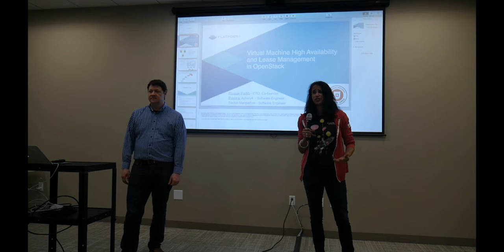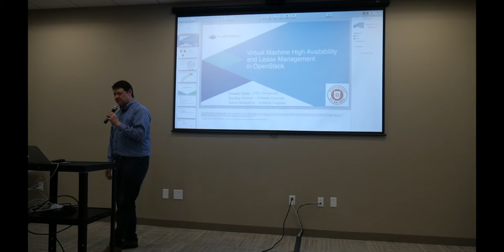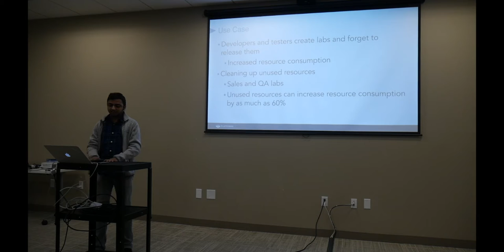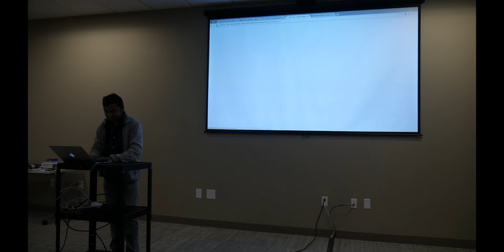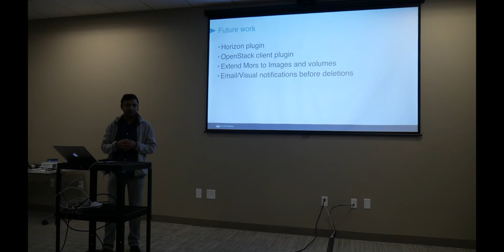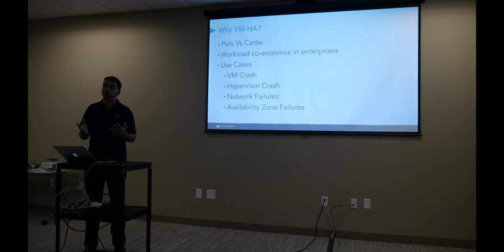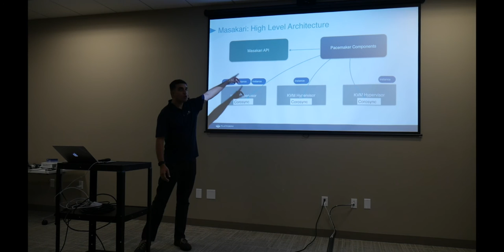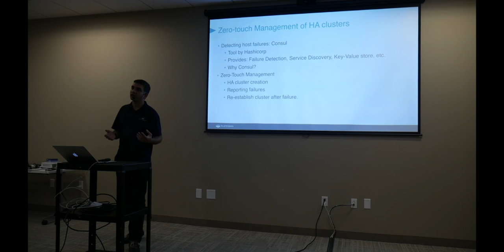Virtual Machine High Availability and Lease Management in OpenStack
A majority of workloads in today's data centers are like pets. Their lifespan is in years, and they run mission-critical services that must be up 24x7. Learn how Platform9 HA, along with Project Masakari, using Consul brings High Availability (HA) to OpenStack Instances.

In dev and test environments, instances are created and forgotten. Learn how Project Mors helps by providing leases to instances and deleting them after a predefined timeframe.

Platform9 recently open-sourced Project Mors and VM HA as part of the OpenStack Big Tent initiative.